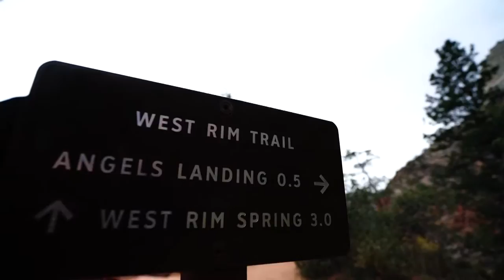Vlog #2 Zion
In this video I took a weekend trip to Zion with some cool people. This is my first time actually tring to edit a full video. I hope you enjoy and follow me through my journey to get better at making videos.